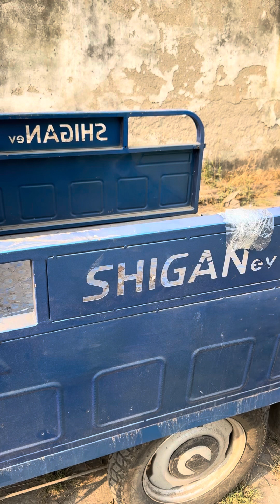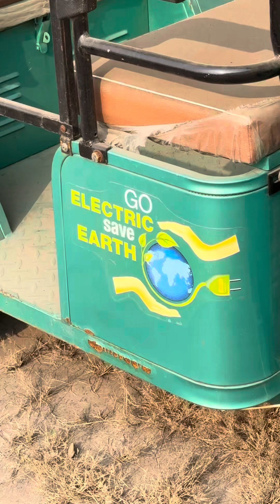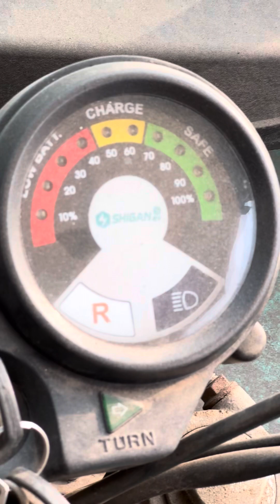Okaya Tempo Electric Vehicle worth 50 kms range just fine